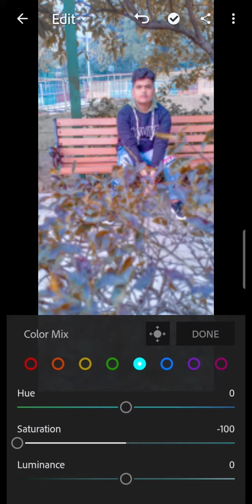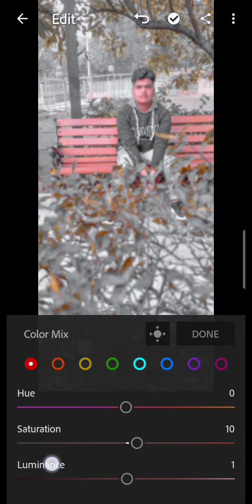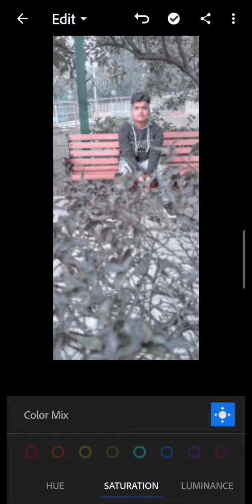dslr jaise photo ek click me